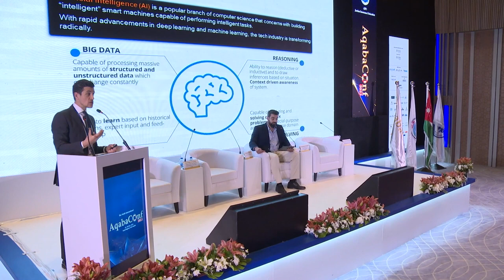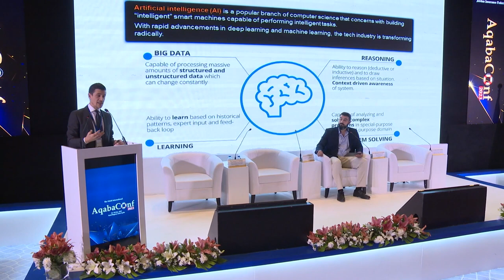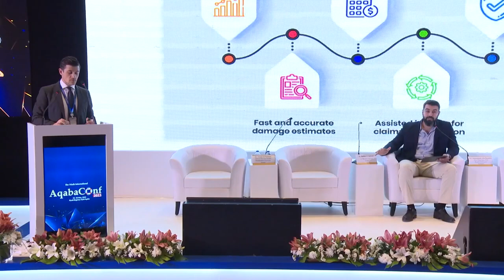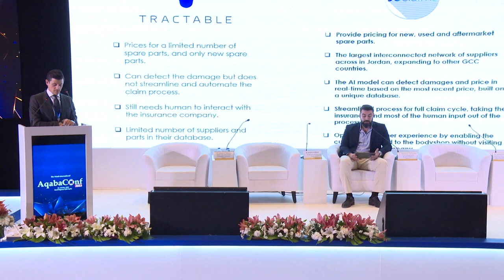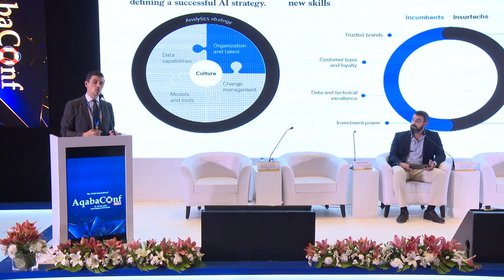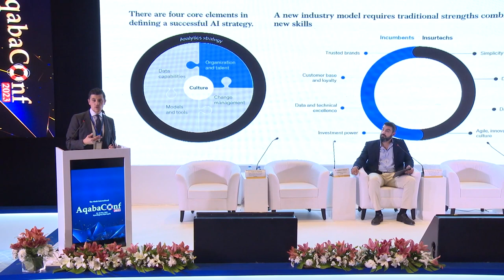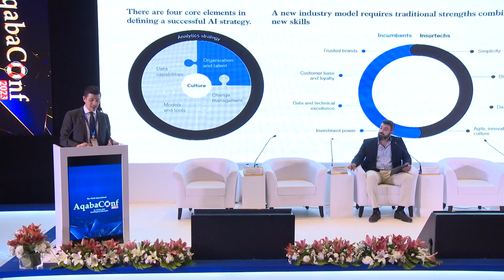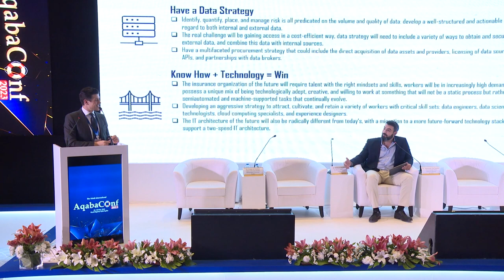Keynote on AI in Insurance & Insurtech @ AqabaConf 2023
Discussing AI, Insurance and Insurtech with a comparison between MENA and EMEA held by Andrea Maria Cosentino and Mohammad Abu Hamdeh co-founder at JoClaims.